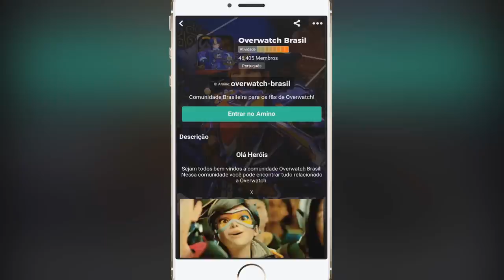OVERWATCH - HERÓI LENDÁRIO (Paródia Legendary - Welshly Arms)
Baixe o Amino e entre na comunidade Overwatch Brasil
Siga meu perfil: AnimeCover
Comece a Desenhar hoje mesmo!

Fala galera! Espero que tenham gostado desta produção de Overwatch sobre Reinhardt! ❤
►Vocal e Backing vocals: Anselmo Koch
►Paródia de: Welshly Arms - Legendary
►Letra: Anselmo Koch
►Instrumental: California Karaoke
►Edição e Mix: Anselmo Koch
►Produção: AnimeCover
Dê um like no vídeo! ❤ Muito Obrigado!
• Lojas Virtuais / Serviços de Streaming •
• Contato •
Se leu até aqui é porque é fã mesmo! :3